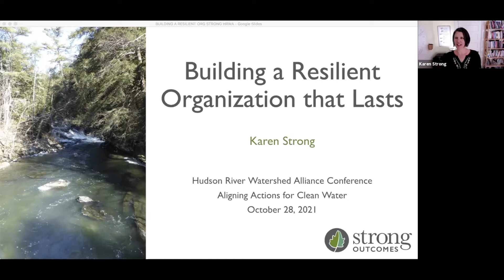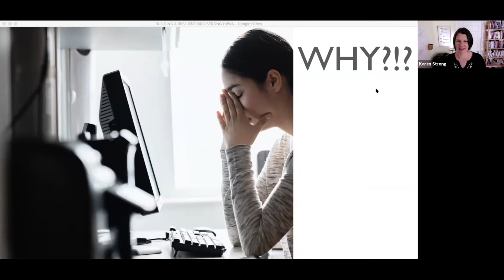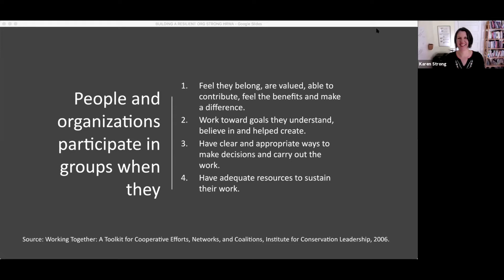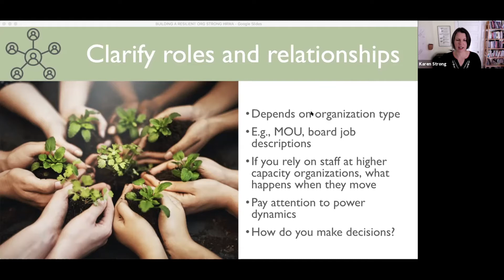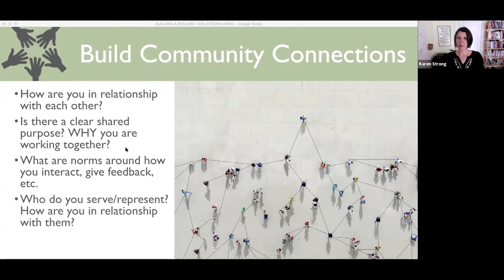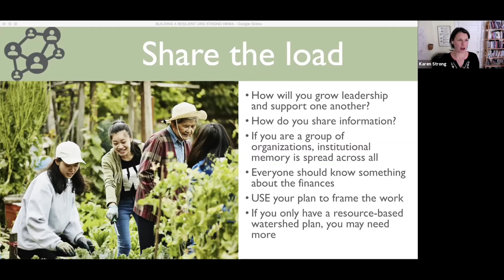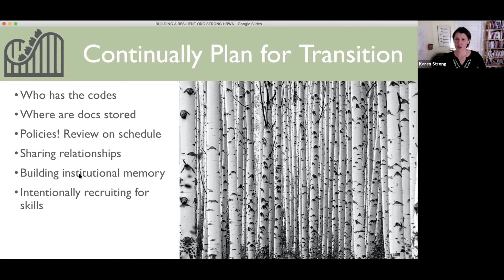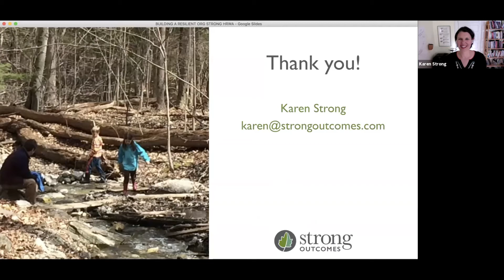Implementing the Plan: Building a Resilient Organization that Lasts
The Hudson River Watershed Alliance's 2021 Annual Watershed Conference theme is Aligning Actions for Clean Water. Each session walks through the planning process: from setting goals and engaging stakeholders, to monitoring and modeling, to implementing actions.

Often groups of people organize around water problems that can take many years to solve. Working with a group of people over time toward a common goal is invigorating and can be challenging. Just like ecosystems, watershed groups and other organizations need resilience to withstand changes in leadership, volunteers, politics, and funding. When there is so much urgent on the ground work to do, sometimes this feels boring and not an important part of the work, but it is essential to long-term success. In this talk, Karen Strong from Strong Outcomes covered some keys to maintaining continuity over time, including defining roles, building community connections, sharing the load, and continually planning for transitions with examples relevant for a wide variety of watershed group and organizational structures.